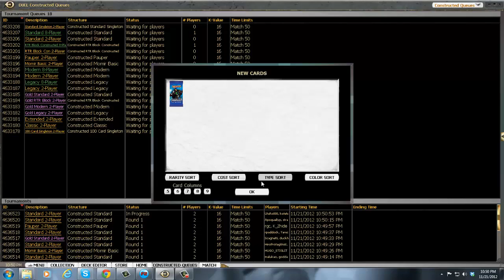Standard 2man- Naya vs Bant